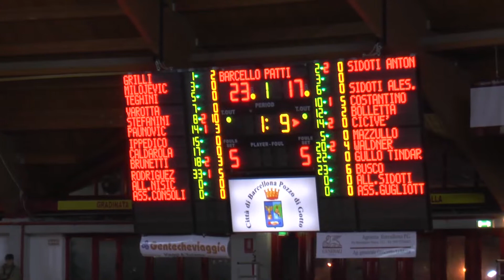SpecialClip. Il Derby Barcellona-Patti tra canestri ed emozioni..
Un'esclusivo videoracconto con le migliori immagini del derby andato in scena ieri sera al 'Palalberti', vinto con tenacia e merito dal roster del Longano..
Buona Visione...